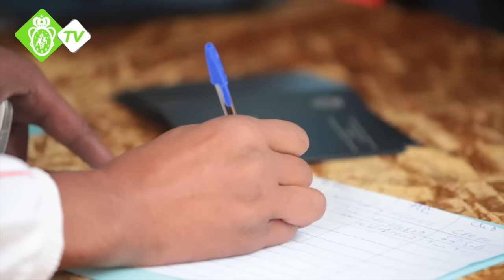Stage De Validation Des Acquis Pour Entraîneurs Nationaux - SEFROU